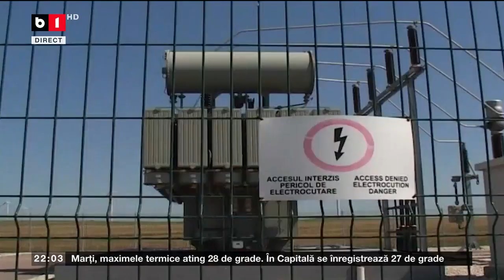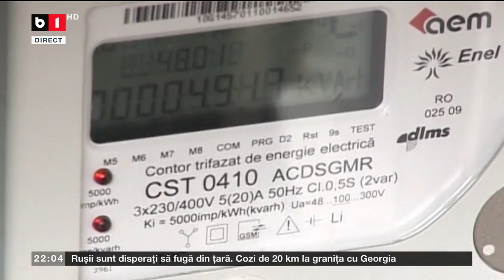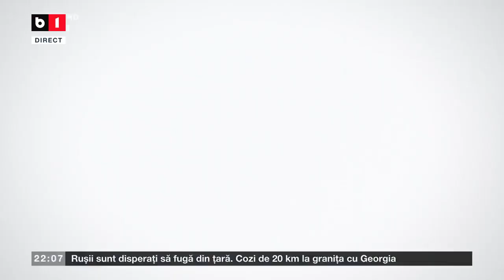SUB SEMNUL ÎNTREBĂRII CU ROBERT TURCESCU. DOLARUL RUPE EURO PE GENUNCHI, P2/2